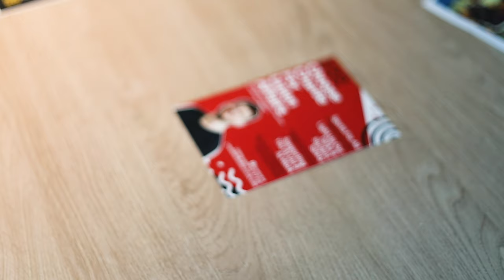A day in the life of an LBSU Officer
We spoke to former and current Leeds Beckett Students' Union Execs to find out what it's like to be an Officer.

Have your say representing students by standing in the 2020 leadership elections.